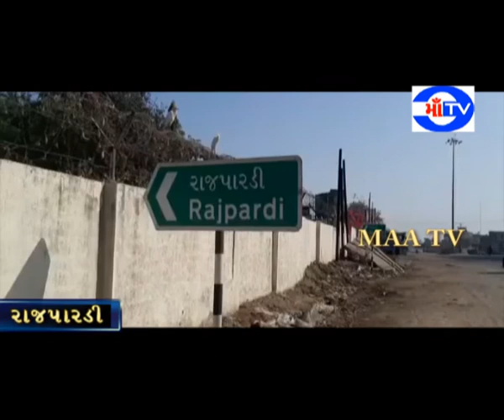માં ટી.વી. 10-06-2020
ધોરણ દસ એસએસસી બોર્ડનું પરિણામ જાહેર થતાં ભરૂચ જિલ્લા ના રાજપારડી પાણીની પ્રજ્ઞા પરબ શાળાનું પરિણામ ૮૨% આવ્યુ